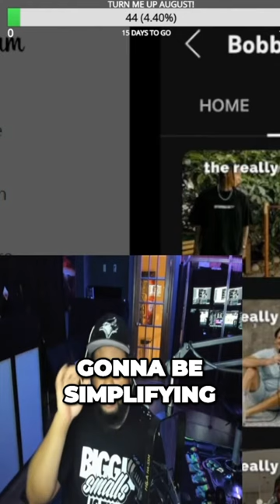Drake's Actions Spark Speculation As He Unfollows Influencer